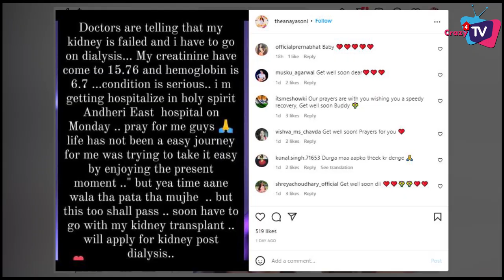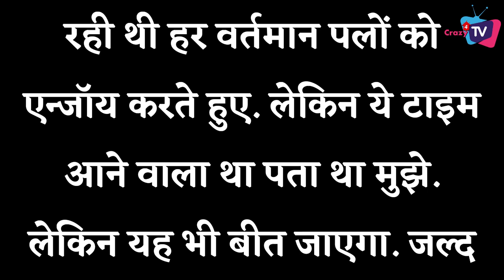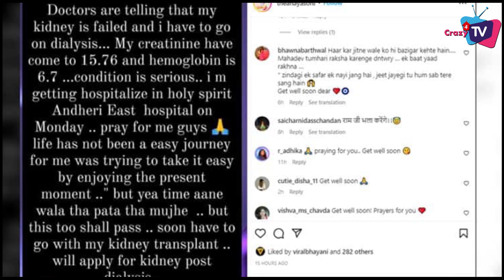This Actress Suffers Kidney Failure, Actress Has no money for transplant!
This TV Actress was rushed to hospital after she fainted during the shoot! Check Out The Video